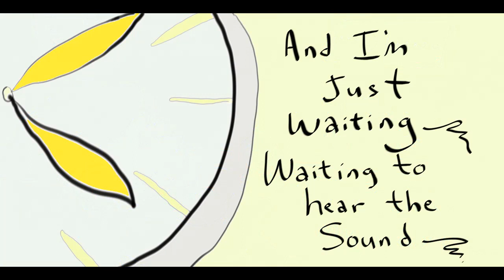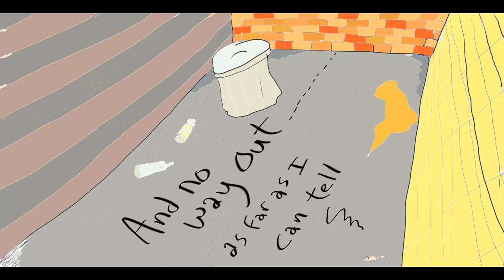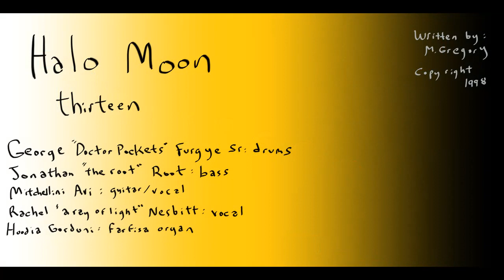Thirteen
A cautionary tale about responsibility
And the consequences of failing to take responsilblity .

There's no magic to break this magic spell
No golden coins to toss into the wishing well
Thirteen minutes 'til they call my name

Halo Moon:
George Furgye Sr: Drums
Jonathan Root: Bass
Mitchellini Avi: Guitar and Vocal
Hoodia Gordoni: Farfisa Organ
Rachel Nesbitt: Vocal

Written by: M. Gregory